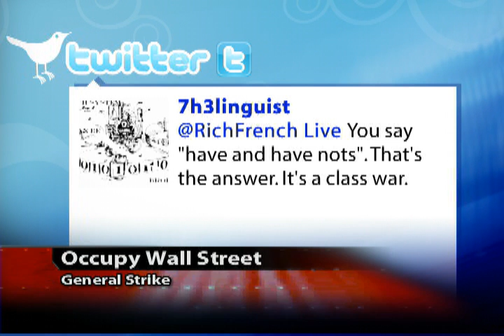Occupy Wall Street: General Strike (Part 3 of 6)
A Richard French Live Special Report on the Occupy Wall Street General Strike on May 1st, 2012.